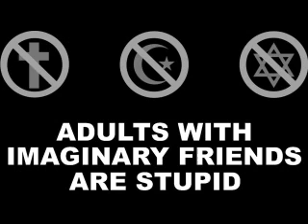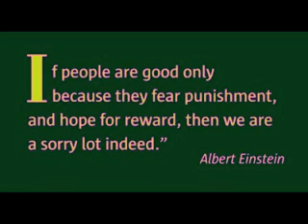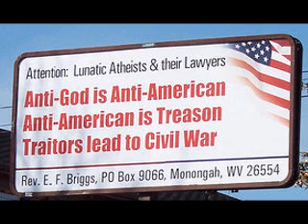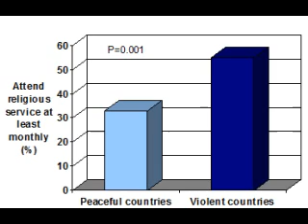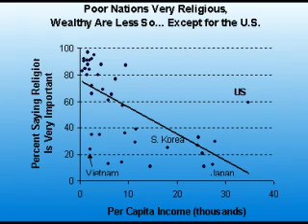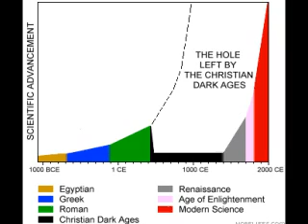THE POWER OF ATHEISM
Simple facts about Atheism and Non-Religion versus faith based religious dogma.